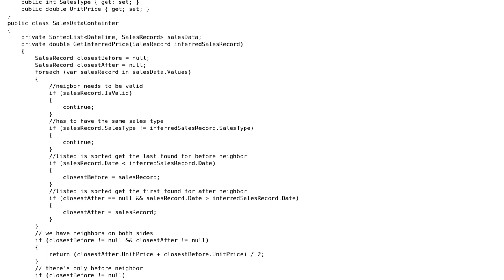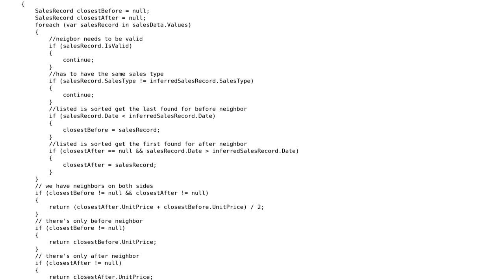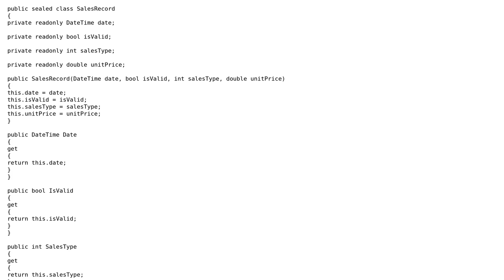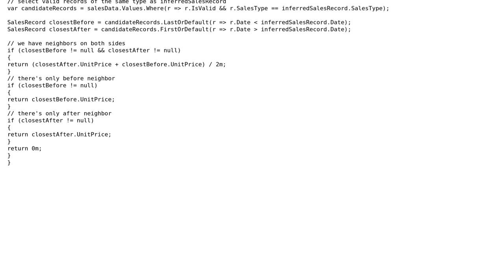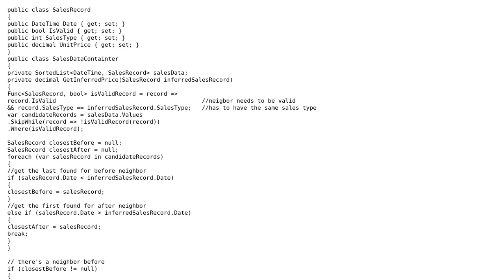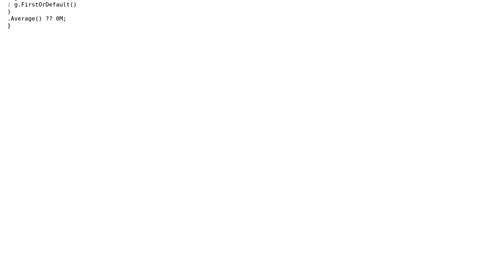Code Review: Finding neighbors and returning average value from neighbors (3 Solutions!!)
Code Review: Finding neighbors and returning average value from neighbors

With thanks & praise to God, and with thanks to the many people who have made this project possible! | Content (except music & images) licensed under CC BY-SA | Music | Images & others | With thanks to user Jesse C. Slicer user Jeff Mercado user Jamal user derdo user david.s and the Stack Exchange Network Trademarks are property of their respective owners. You are responsible for your own actions.